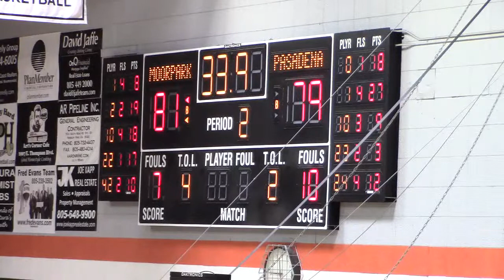MVI 0905 - PCC vs Moorpark